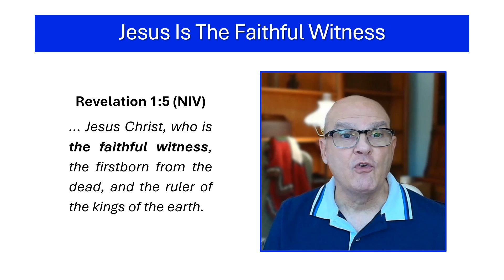11/5/24 Jesus in the Book of Revelation (Lesson 2) Jesus is the Faithful Witness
In Revelation 1:5 we are given three titles of Jesus, the first one being, "the Faithful Witness." What does that title mean and why was Jesus given that title? Watch the video and find out!